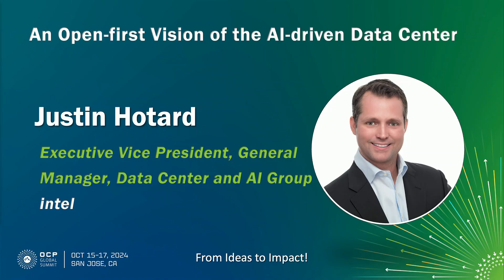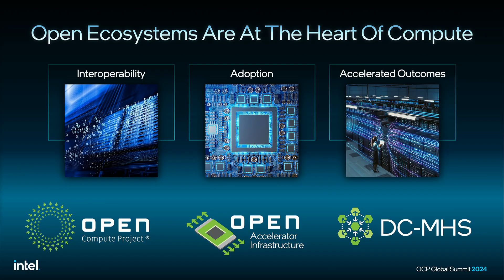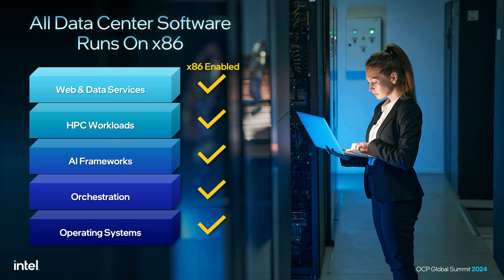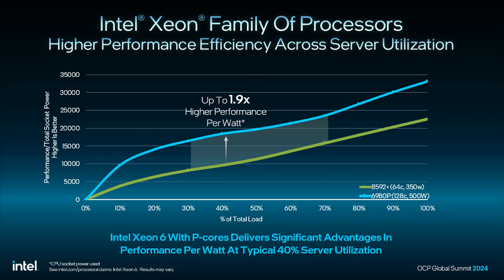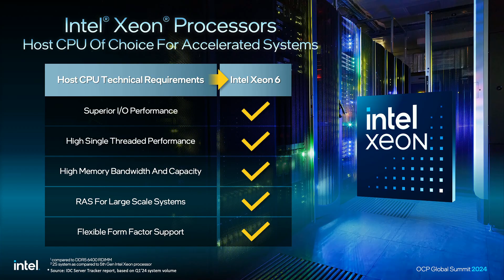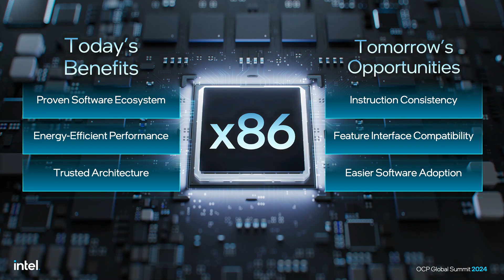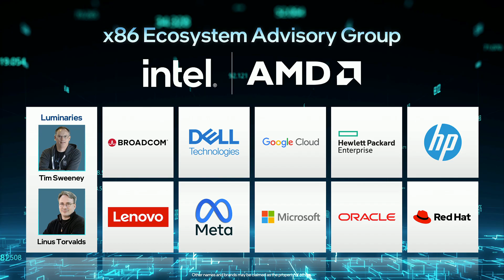An Open-first Vision of the AI-driven Data Center - presented by Intel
Justin Hotard - Intel - Intel will share its strategic vision on AI systems, emphasizing the pivotal role of open standards in transforming ideas into tangible technologies. As the tech landscape evolves, Intel remains at the forefront, leveraging the OCP communitys expertise to drive sustainable, scalable innovation.

Intels AI strategy harnesses open standards to ensure every step from conceptualization to implementation magnifies impact within the data center industry. Our approach, rooted in open collaboration, accelerates development cycles and meets dynamic industry needs. By embracing community-driven innovation, Intel leads in transforming theoretical concepts into practical technologies that redefine efficiency and sustainability.

Well explore case studies where Intel has implemented AI solutions adhering to open standards, highlighting our commitment to transparency and collaborative progress.